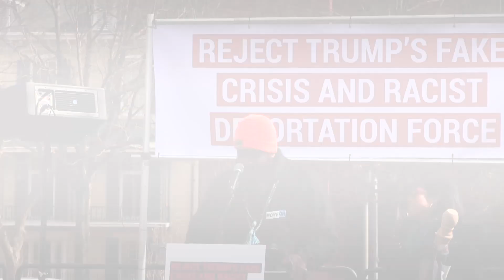Activists gather in Washington to protest Trump’s ‘fake emergency’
Protesters gathered across the street from the White House to demand Congress take action against President Donald Trump’s declaration of an emergency at the southern border, a tactic aimed at securing some $6 billion in emergency funding that Congress wouldn’t approve. (Feb. 18, 2019)